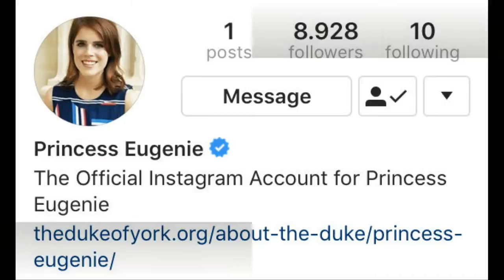Why Princess Eugenie Gets Her Own Personal Instagram Account While Other Royals Don't?